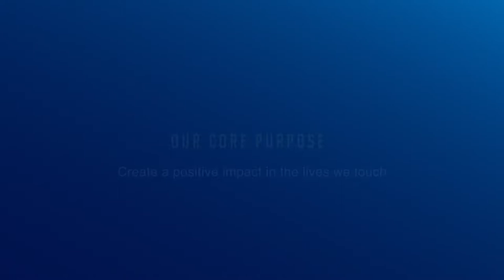Royal Credit Union Team Members Are Making A Difference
Creating a positive impact in the lives we touch isn't just a saying at Royal Credit Union. This core value is the essence of Royal that ensures everyone is working toward the same common goal. At Royal, you're part of something bigger.

Founded in 1964, Royal Credit Union is a federally insured credit union proudly serving over 200,000 Members in Minnesota and Wisconsin. Anyone can open an account or apply for a low-rate loan at Royal Credit Union if they live, work, or attend school in the counties that Royal serves. Realtors in the states of Wisconsin or Minnesota are also eligible to join. Royal has 23 office locations, including the Eau Claire, WI corporate center. In addition to other community giving initiatives, Royal’s nonprofit RCU Foundation has distributed more than $3 million in charitable grants since 2012. Royal Credit Union has more than 600 team members working to create a positive impact in the lives we touch.